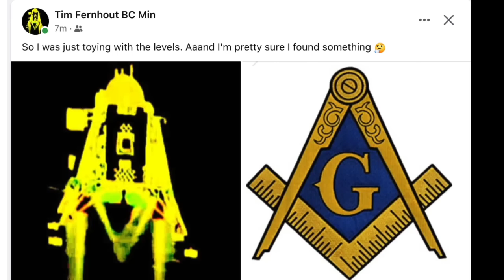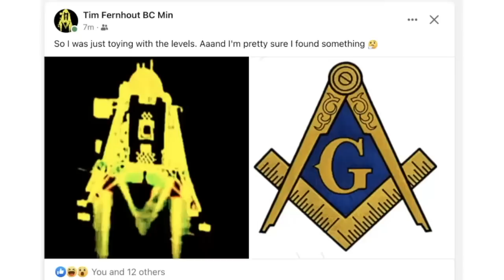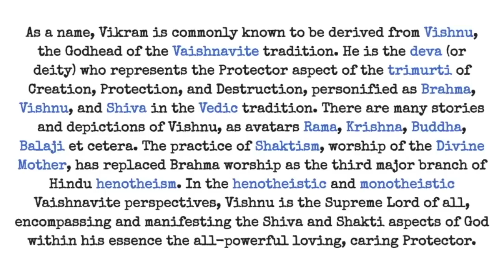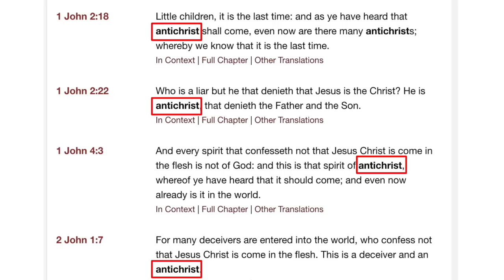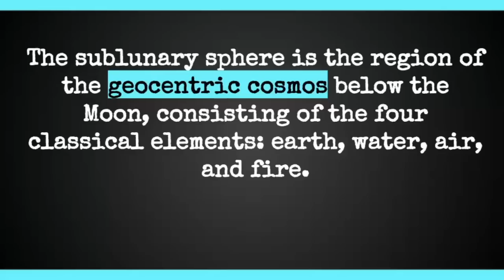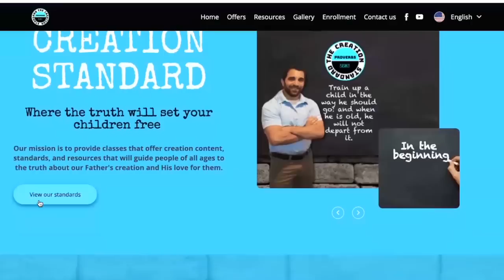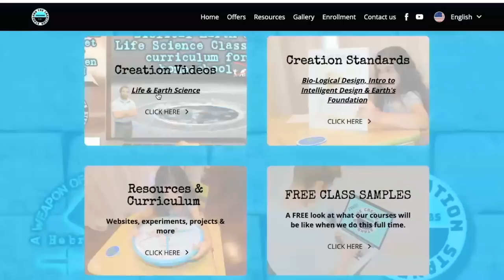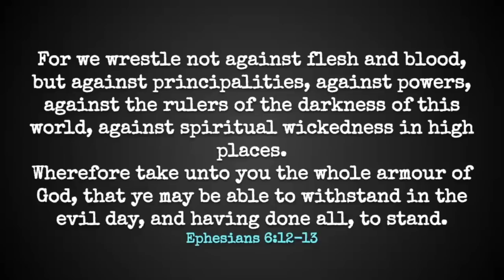THE DARKER SIDE OF INDIA'S MOON MISSION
It's easy to get caught up in all the laughter associated with the horribly faked moon missions happening all the time, but I wanted to shed some light on what I feel is the dark motivation for these animated missions.